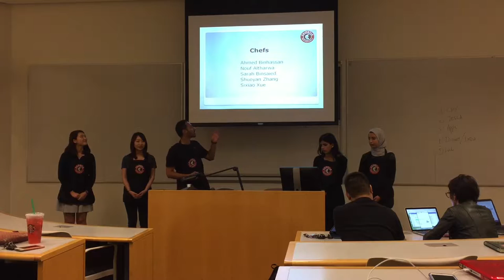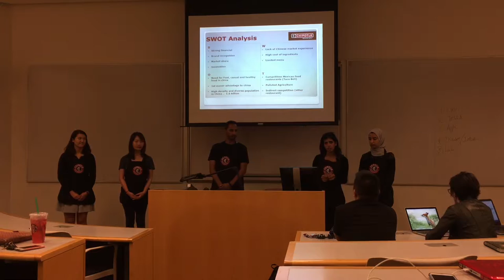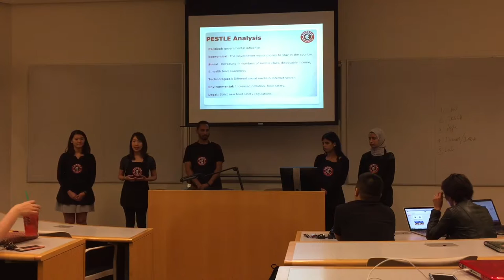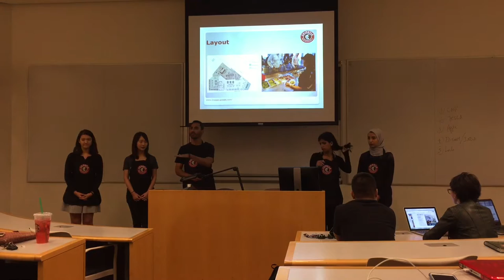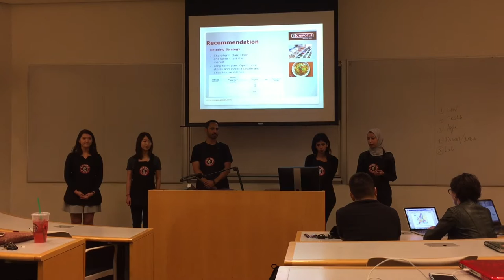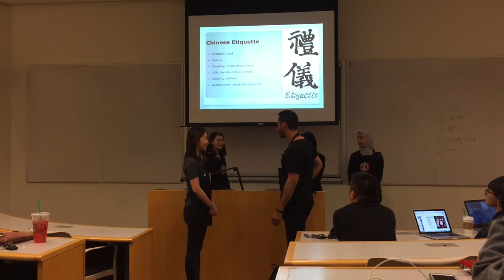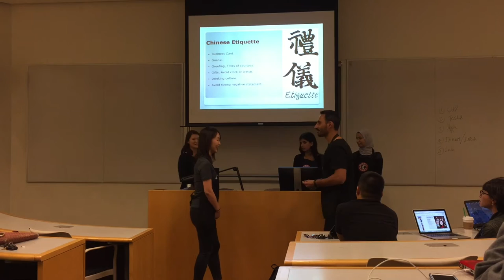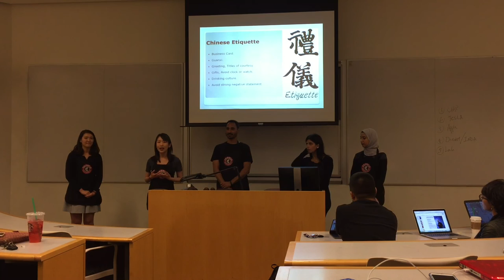Chipotle To China Presentation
Chipotle to China Marketing Plan - Chapman MBA International Business